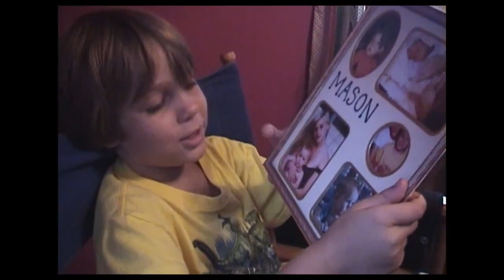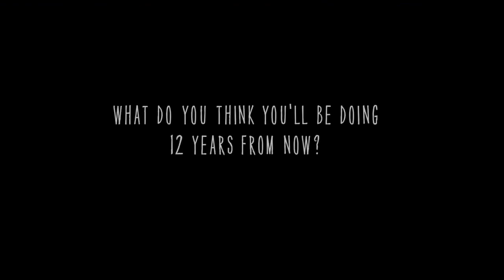Boyhood (2014) Featurette - The Making of Boyhood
Boyhood Featurette - The Making of Boyhood by Richard Linklater and starring Ellar Coltrane, Patricia Arquette, Ethan Hawke.

The life of a young man, Mason, from age 5 to age 18.

Genre: Drama
Director: Richard Linklater
Cast: Ellar Coltrane, Patricia Arquette, Ethan Hawke, Elijah Smith, Lorelei Linklater, Marco Perella
Production & Credits: IFC Productions, Detour Filmproduction
Distributors: IFC Films, Lumière
Country: USA